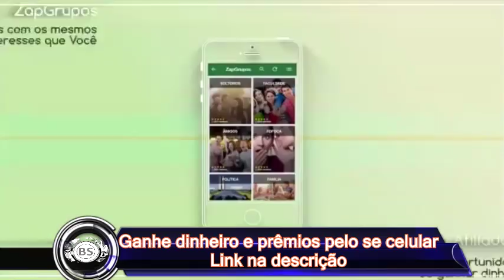SIGNO DE TOURO PREVISAO PARA O MES DE MARÇO DE 2017. THREE MEGA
TUDO JUNTO.

CONTATO PROFISSIONAL:
Google Plus: goo.gl/oYNxpd
Instragam: goo.gl/13xV5r

JOY ESSÊNCIA CADASTRE - SE GRÁTIS:
goo.gl/x1jsTl

Touro março Horóscopo 2017

Forte e teimoso, mas prático e determinado

Este mês será especialmente favorável à carreira para o Touro. Os empregadores vão certamente ser capazes de apreciar os empregados leais e trabalhadores. Em março, você sem dúvida vai sobressair mas não tente tirar proveito desta situação. Ninguém gosta de pessoas prepotentes. Você poderia, potencialmente, fazer vários inimigos. O excesso de energia pode ser utilizado em desporto. Tente o squash, por exemplo.

As estrelas estão estáveis, por isso agora compensa investir em projetos a longo prazo.

Relaxe, faça ioga. Se é um iniciante leve alguém consigo. A experiência será ainda mais intensa.

Sua saúde pode ser vulnerável agora; não se exponha a influências nocivas.